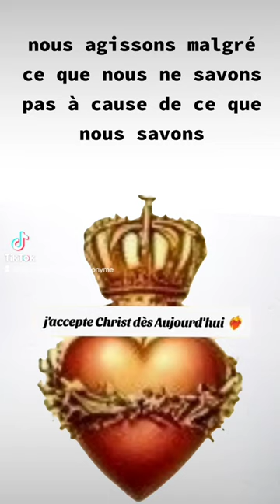🎁 Aujourd'hui au fil des jours je rend Gloire à Dieu en Parole & prière: 2 novembre 2024